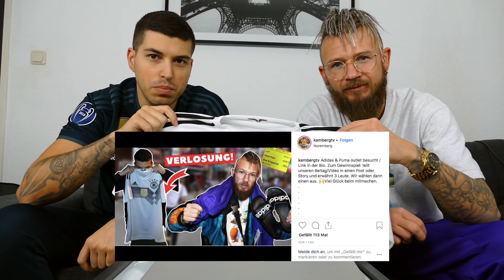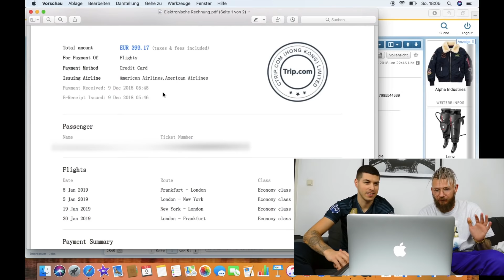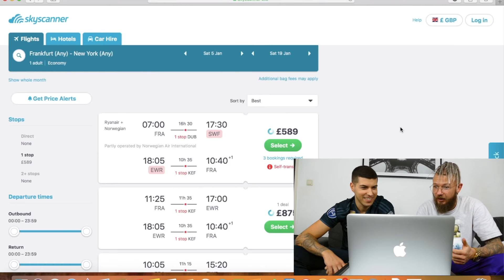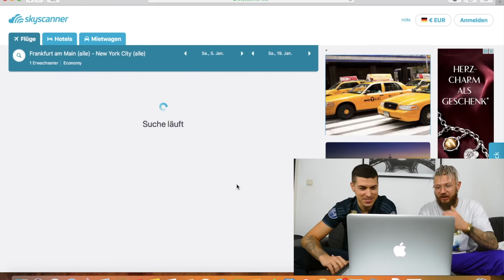NEW YORK FLUG FÜR 393€ GEBUCHT!! | Kamberg TV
Wir haben einen New York Flug Hin und zurück gebucht!! Checkt das günstige Angebot aus. Was für videos wollte ihr in Big Apple sehen? Lass es uns wissen!!!

ZUR VERLOSUNG!!
Adidas Deutschland WM2018 Jersey

Erwähnt uns in eurer Story in Instagram (kambergtv)
Markiert 3 Freunde in unserer Story oder unseren Beitrag auf Instagram!! Wir wählen einen von euch aus und bringen euch das Triko oder schicken es euch zu. Mehr Infos im nächsten Video am Sonntag.

Let's do this shit!!!
Kampinski vs. Rosenberg